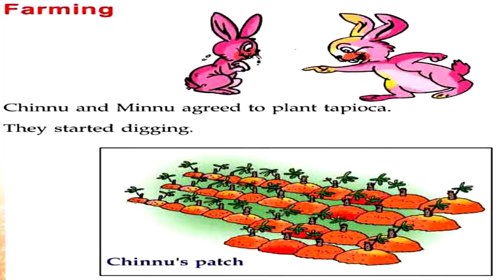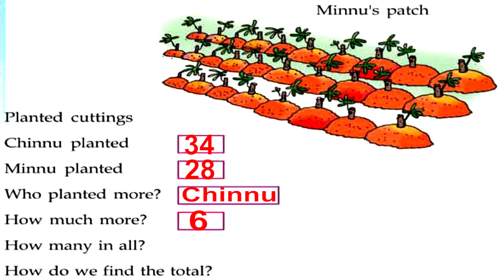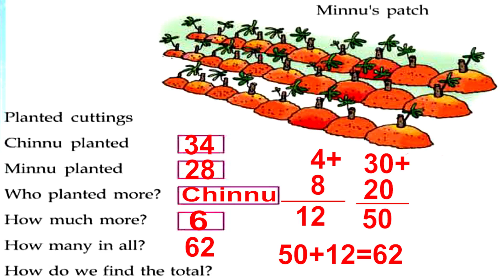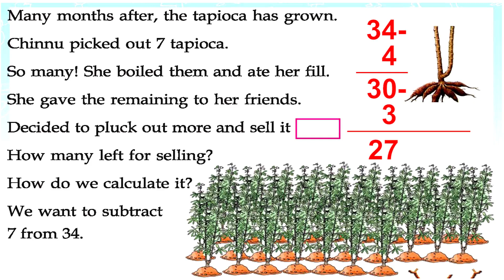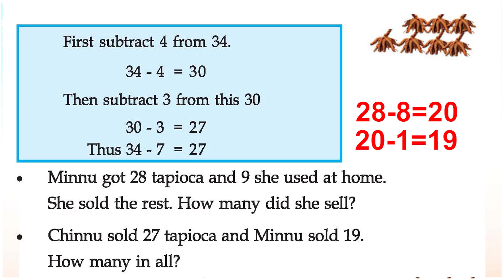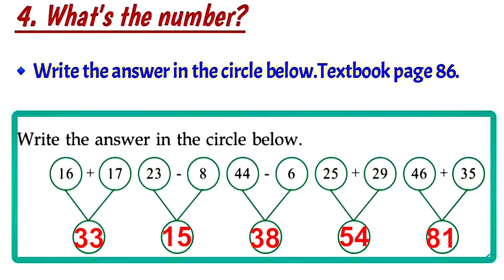KITE VICTERS STD 2 MATHS Unit 4 Search for flowers Part 7 Activities Class 2 പൂക്കൾക്കായി തിരയുക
Daily Kerala Syllabus KITE VICTERS STD 2 MATHS Unit 4 Search for flowers Part 7 Activities Class 2 പൂക്കൾക്കായി തിരയുക